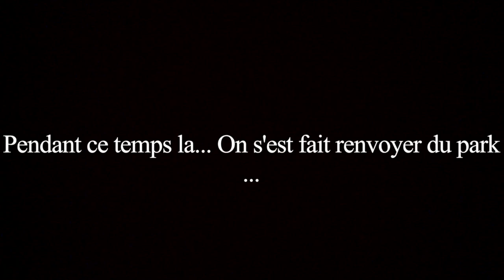Vlog #1 "Daily Session"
Premier Vlog video "Daily session"
Pour me suivre, c'est en bas que ça ce passe ;)

Have fun !